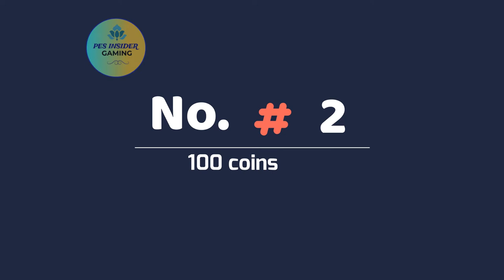Maintenance End Timing || What's Coming Today 😍 || What's Coming on Monday || Pes 2020 Mobile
This video tells about Maintenance End Timing 8/10/2020, What's Coming Today 😍 in Pes 2020 Mobile , PES 2021, Maintenance end, free legends Coming.

Game The Channel Focuses on : PES 2020 MOBILE

Here, I provide you guys with :-

👉PES BLACK BALL TRICKS EVERY WEEK
👉PES UPCOMING EVENTS AND BOX DRAWS EVERY WEEK
👉DAILY PES UPDATES AND INFORMATIONS
👉PES GAMEPLAY TUTORIALS
👉PES PROBLEM FIXES

THE LANGUAGE PREFERRED FOR COMMUNICATION : ENGLISH